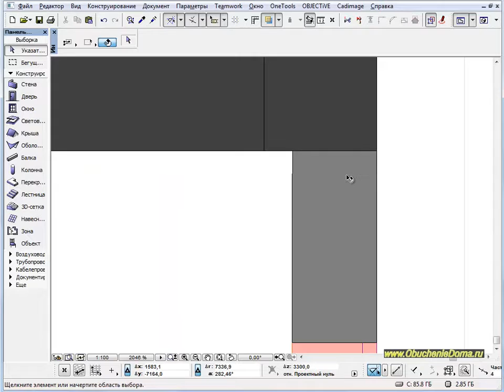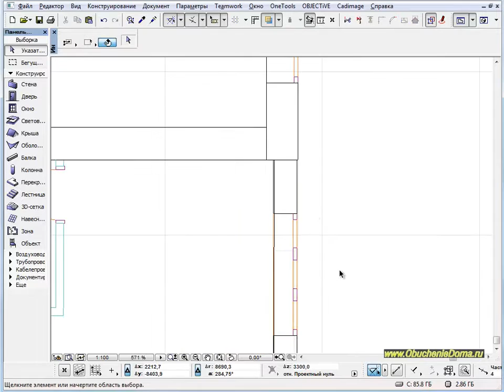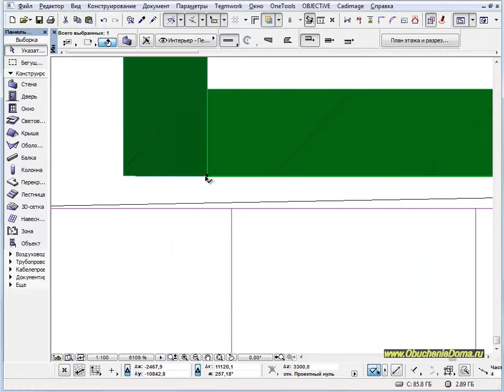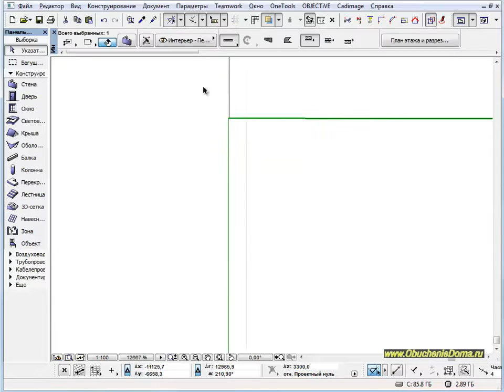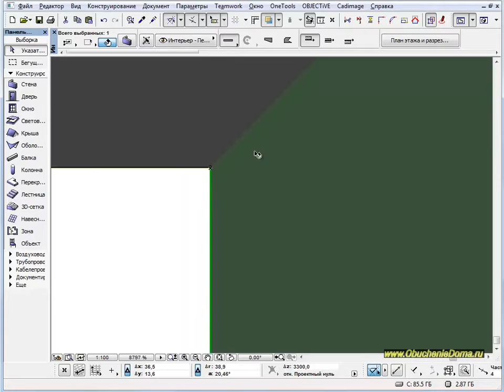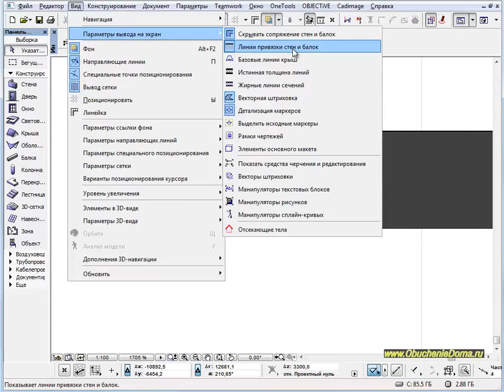ArchiCad (архикад). Проблема стыковки стен. (Алексей Каширский)